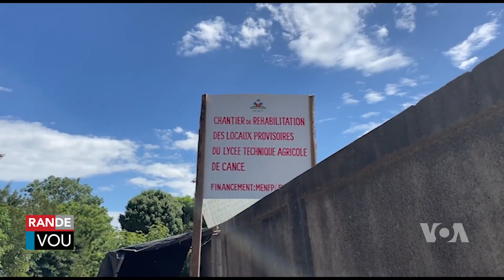Sid Ayiti Gen yon Nouvo Lise Teknik Agrikòl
Ministè Edikasyon Nasyonal inogire yon lise teknik nan Sid peyi dAyiti. Jean Hernst Eliscar